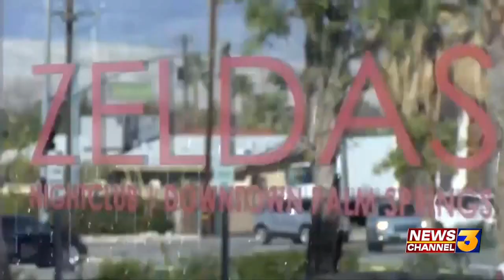Desert Rose Playhouse, shuttered by pandemic, re-opens in former Zelda's nightclub